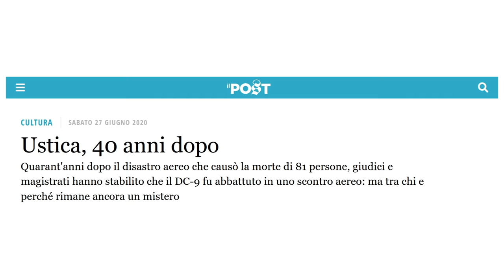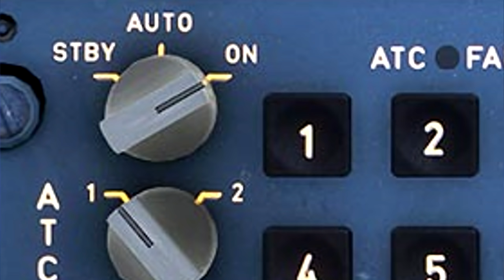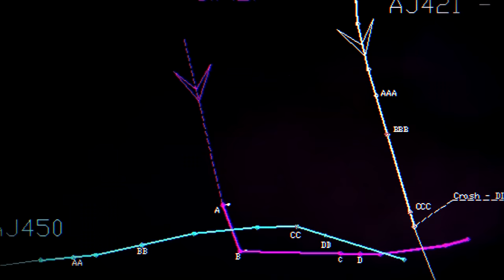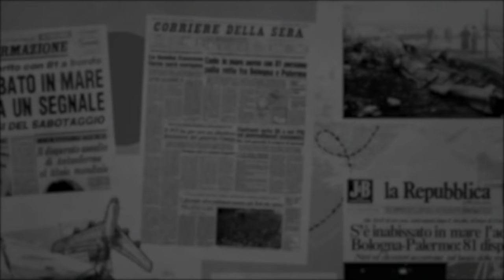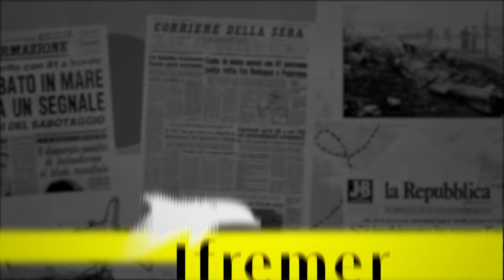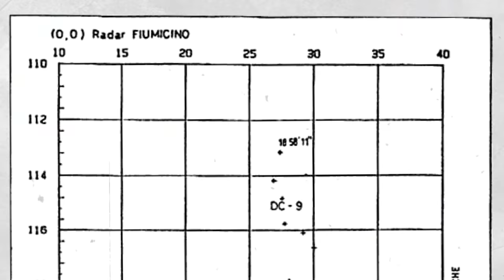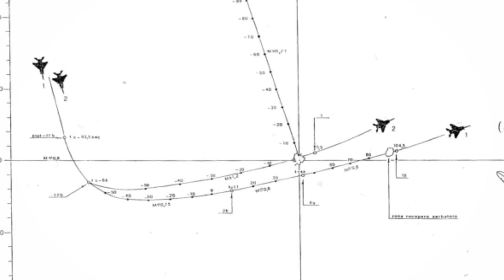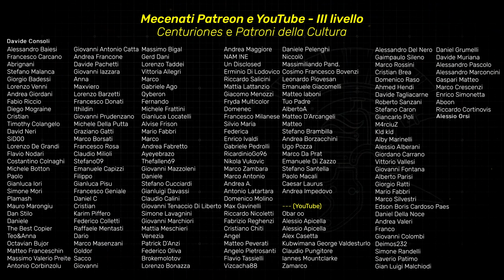Strage di Ustica: cosa è successo davvero? (PARTE 1)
Per questo documentario sulla ricostruzione della Strage di Ustica, un ringraziamento particolare va anche a:
@Dentrolastoria per la partecipazione al video
@paoloarigottigiornalista per la partecipazione e le analisi pre-ricerca.
Un grazie speciale anche al Museo per la Memoria di Ustica per la concessione delle riprese interne

0:00 Introduzione
4:24 Capitolo 1: la tragedia
9:05 Capitolo 2: Le reazioni immediate
17:18 Capitolo 3: Le Relazioni Luzzatti e Blasi
30:58 Capitolo 4: La Commissione Pisano
36:22 Conclusione parte 1